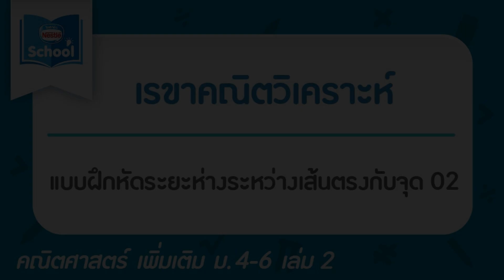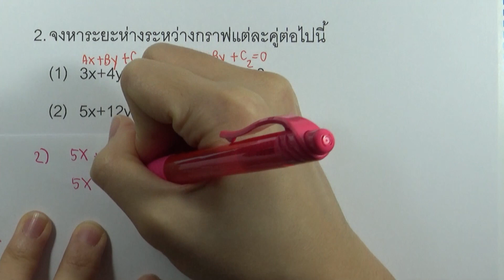แบบฝึกหัดระยะห่างระหว่างเส้นตรงกับจุด 02